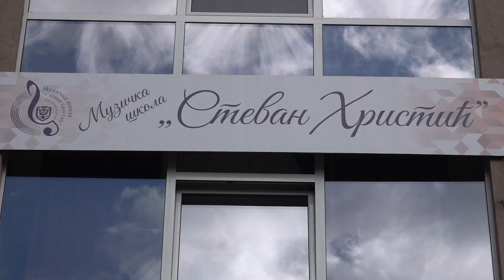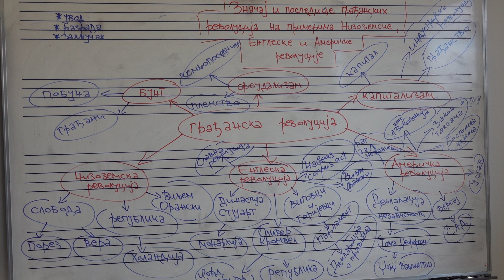FESTIVAL MENTALNOG ZDRAVLJA U MUZIČKOJ ŠKOLI STEVAN HRISTIĆ OD 7. DO 10. OKTOBRA 03.10.2024.